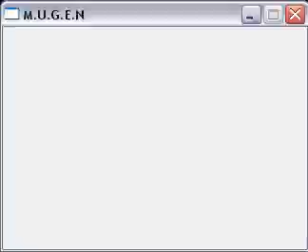wonder woman vs morrigan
Wondy is unstoppable. She takes on Morrigan-Lilith style.